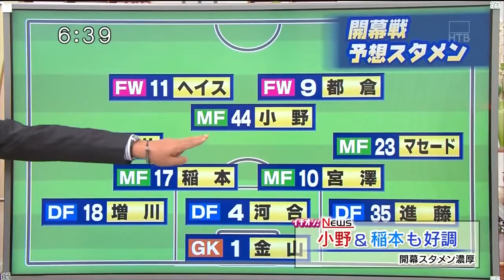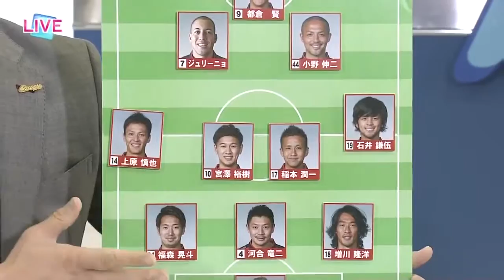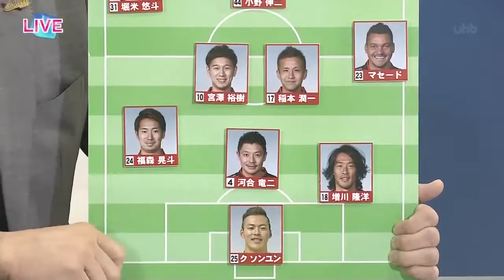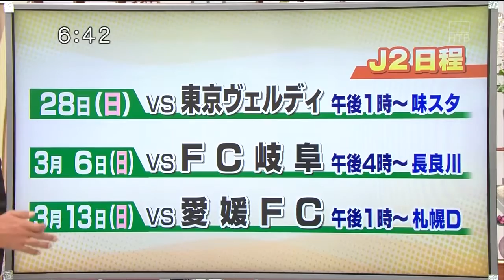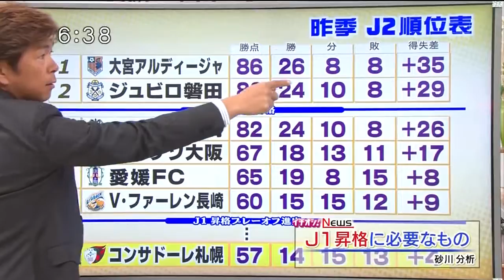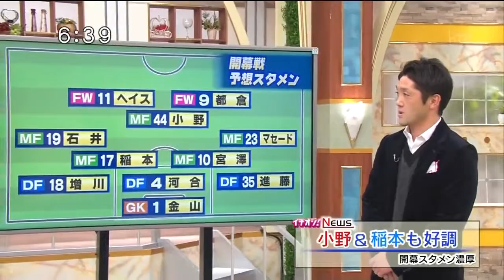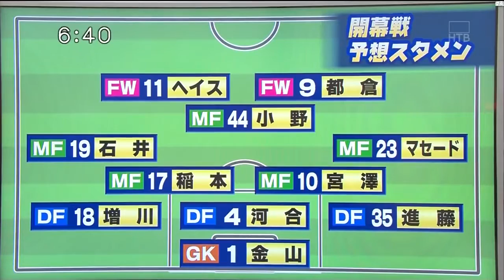コンサにアシスト 2016.02.27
集中.

仕上げられるか.

あと2週間.

ものが違う.

道外在住のコンサドーレサポーターの皆さんに楽しんでもらい、応援の力になってもらえれば幸いです。 非営利目的なので、広告料等は一切入ら.